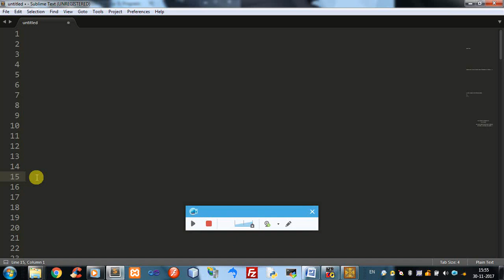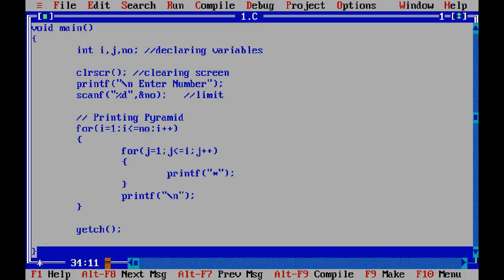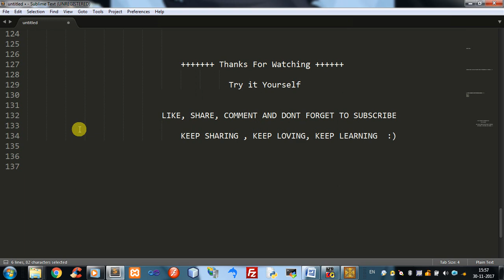C Program to Print Pyramid | Series Programs in C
Write a program to print following pyramid.